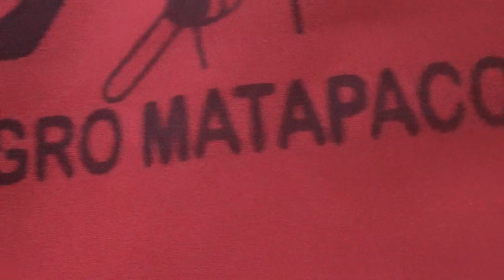Pañuelo del perrito Negro Patapacos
Perro símbolo de las protestas estudiantiles de 2011 acá en Chile y volvió a ser de forma póstuma una figura del estallido social de este país que se vive desde el pasado 18 de Octubre de 2019